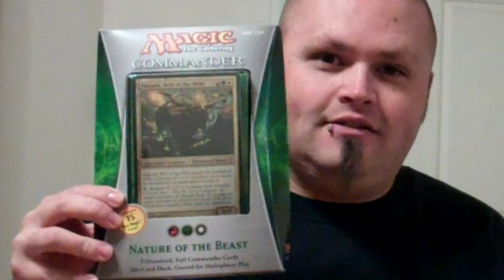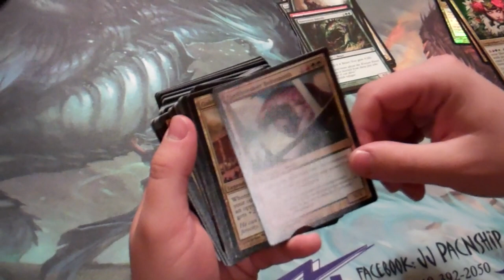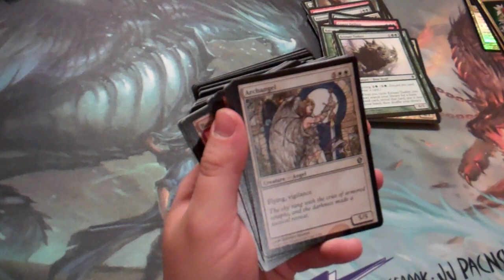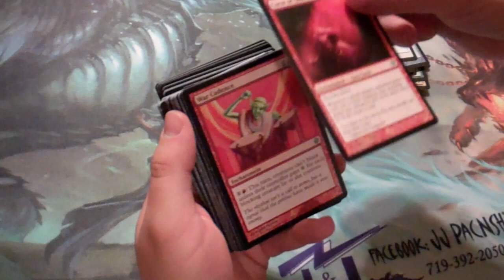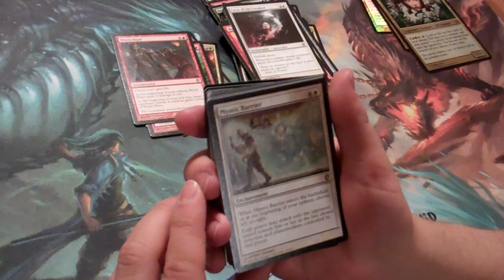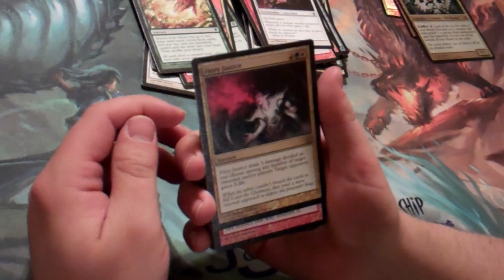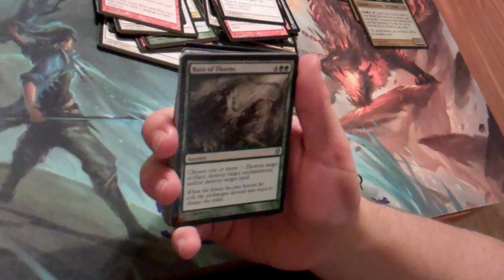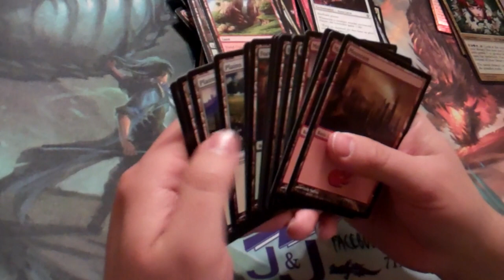CMDR Decks Unboxes Nature of the Beast [EDH / Commander / Magic the Gathering]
Look for CMDR Decks at GP:Albuquerque November 22nd-24th!

Want to have your deck featured on CMDR Decks?

Follow CMDR Decks on Twitter!

Like CMDR Decks on Facebook!

Nature of the Beast Deck List

1  Boros Garrison
1  Boros Guildgate
1  Command Tower
1  Contested Cliffs
1  Drifting Meadow
1  Evolving Wilds
8  Forest
1  Forgotten Cave
1  Gruul Guildgate
1  Homeward Path
1  Jungle Shrine
1  Khalni Garden
1  Mosswort Bridge
5  Mountain
1  Naya Panorama
1  New Benalia
1  Opal Palace
4  Plains
1  Rupture Spire
1  Secluded Steppe
1  Selesnya Guildgate
1  Selesnya Sanctuary
1  Slippery Karst
1  Smoldering Crater
1  Temple of the False God
1  Tranquil Thicket
1  Vitu-Ghazi, the City-Tree
1  Vivid Crag
1  Archangel
1  Avenger of Zendikar
1  Baloth Woodcrasher
1  Crater Hellion
1  Deadwood Treefolk
1  Drumhunter
1  Eternal Dragon
1  Gahiji, Honored One
1  Grazing Gladehart
1  Krosan Tusker
1  Krosan Warchief
1  Magus of the Arena
1  Mayael the Anima
1  Mold Shambler
1  Naya Soulbeast
1  Rakeclaw Gargantuan
1  Rampaging Baloths
1  Ravenous Baloth
1  Spellbreaker Behemoth
1  Spitebellows
1  Terra Ravager
1  Valley Rannet
1  Behemoth Sledge
1  Boros Charm
1  Cultivate
1  Curse of Chaos
1  Curse of Predation
1  Curse of the Forsaken
1  Darksteel Mutation
1  Druidic Satchel
1  Fiery Justice
1  Fireball
1  Fires of Yavimaya
1  From the Ashes
1  Harmonize
1  Hull Breach
1  Mystic Barrier
1  Naya Charm
1  One Dozen Eyes
1  Rain of Thorns
1  Restore
1  Savage Twister
1  Seer's Sundial
1  Slice and Dice
1  Slice in Twain
1  Sol Ring
1  Spawning Grounds
1  Sprouting Vines
1  Street Spasm
1  Swiftfoot Boots
1  Tempt with Discovery
1  Tower of Fortunes
1  War Cadence
1  Warstorm Surge
1  Where Ancients Tread
1  Witch Hunt
1  Wrath of God